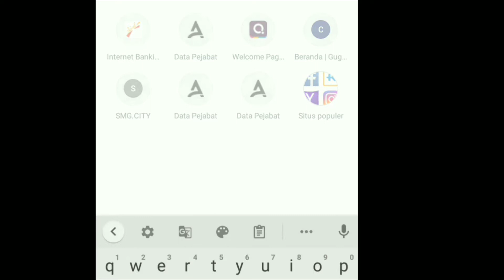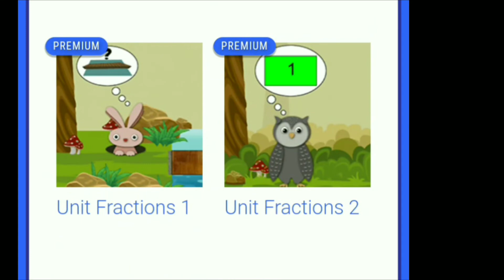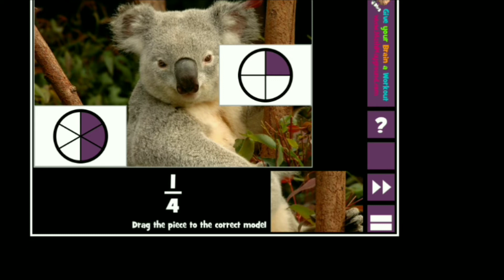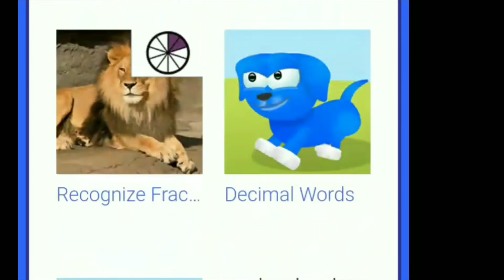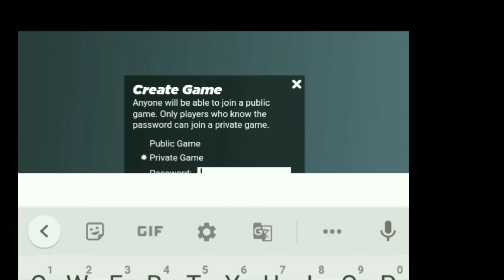Game Online Ramah Anak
Siapa Bilang Game Online semuanya jelek? Ini dia, Mathplayground. Solusi bagi anak yang kecanduan game online. Bermain sambil belajar.